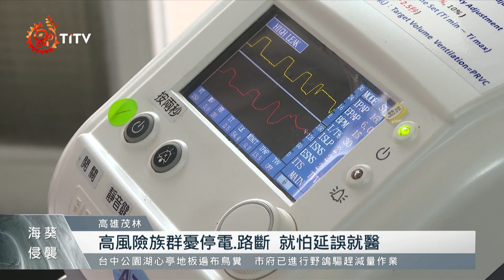海葵入夜後襲擊南台灣 茂林區撤291人｜每日熱點新聞｜原住民族電視台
颱風海葵夾帶強風豪雨，打破四年沒有颱風登陸的紀錄，對此擔心入夜後南台灣風雨增強，高雄茂林 今天(3)也協助保全戶、洗腎患者進行撤離安置，防範隨時可能發生的災情。